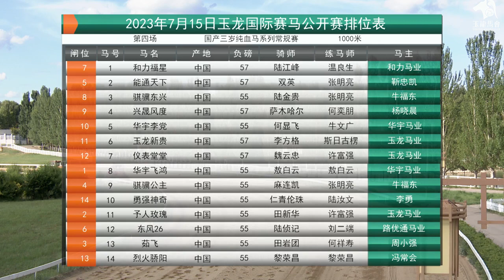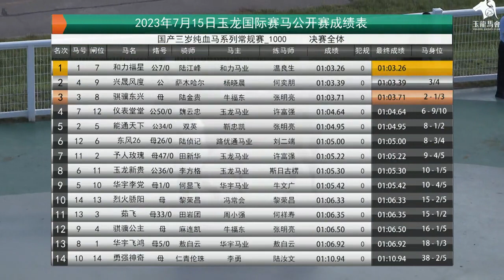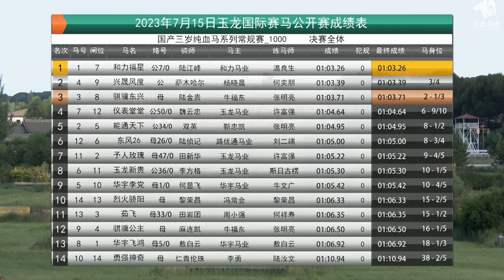20230715 Chinese-Bred Thoroughbred 3YO Series Regular Race 1000m (Race 4)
20230715 Chinese-Bred Thoroughbred 3YO Series Regular Race 1000m (Race 4) 玉龙国际赛马公开赛D10 第4场 国产三岁纯血马系列常规赛 1000米

Winner: He Li Fu Xing (CHN) 和力福星, bay, colt, 3YO, by Fei Su (AUS), from Love Winning (AUS)